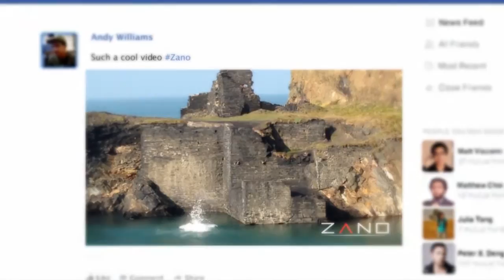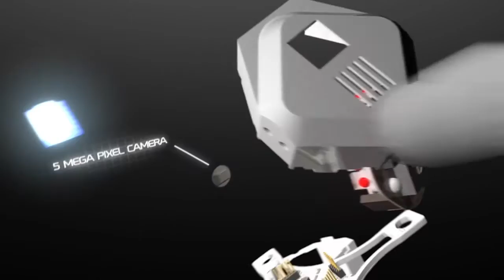ZANO Kickstarter campaign